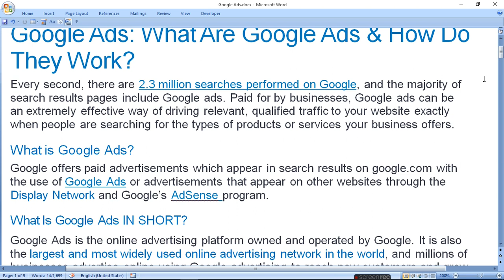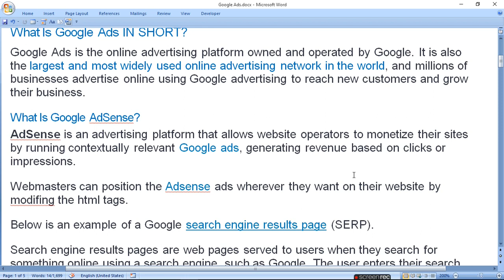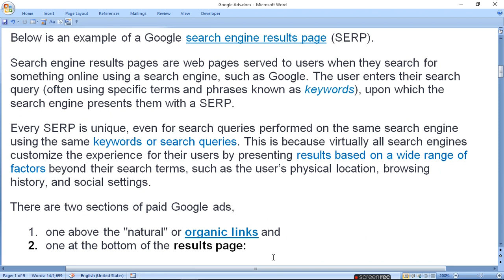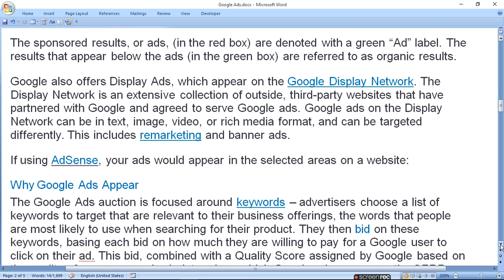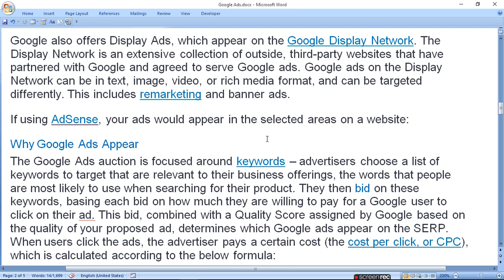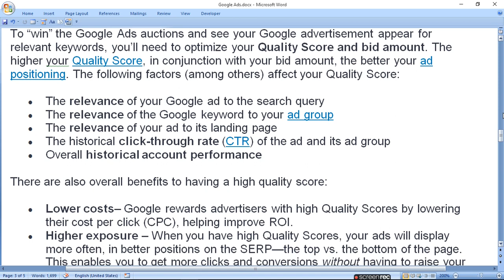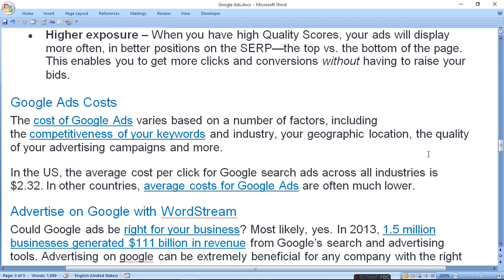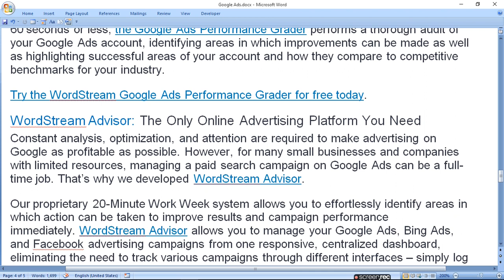What are google ads and how do they work | ratan agarwal it informer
What Are Google Ads & How Do They Work?
What About The Video?

00:00 Introduction
00:56 What is Google Ads?
01:15 Display Network and Google’s AdSense program.
01:31 What is Google ads in short?
02:12 What is Google AdSense?
03:26 search engine results page (SERP).
05:38There are two sections of paid Google ads,
         "natural" or organic links
         the results page:
Online Advertising
Marketing
Digital marketing
Sales
08:47 Why Google Ads Appear?
08:52 The Google Ads auction is focused around keywords
09:57 When users click the ads, the advertiser pays a certain cost (the cost per click, or CPC), pay per click(ppc)
11:24 The Google Ads Auction
11:46 Quality Score and bid amount.
13:40 Google Ads Costs
14:50 Advertise on Google with WordStream
16:08The Google Ads Performance Grader: A Completely Free Audit of Your Google Ads Account